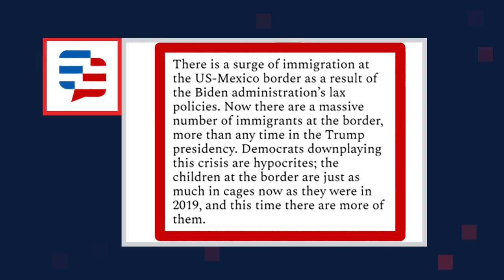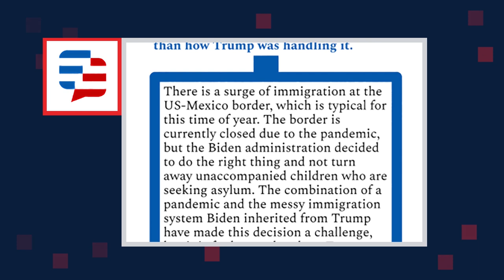A Tale of Two Immigration Debates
There are two very different narratives about what is happening at the US-Mexico border right now. Both of them are fueled by political motives, and neither of them accurately reflect the reality of the current immigration system.

On "Right Now with Stephen Kent" this week, Liz Wolfe, a Staff Editor at Reason, spoke about her own personal experiences living in Texas and how few have a firm understanding of what it is like to not only navigate across the border, but live near it. Using data and research provided by The Narratives Project, Liz and Stephen examine the crucial context missing from the immigration debate.

Make sure to watch the new episode and follow Rightly's social media channels: